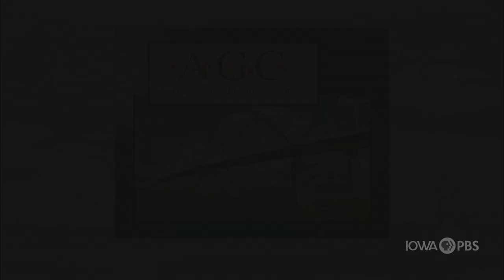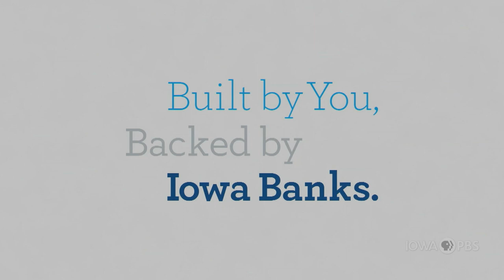Deidre DeJear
On this edition of Iowa Press, Deidre DeJear (D - Des Moines), Democratic candidate for Iowa governor discusses her positions on important policy issues and her campaign against incumbent Gov. Kim Reynolds (R - Des Moines).

Joining moderator Kay Henderson at the Iowa Press table are Brianne Pfannenstiel, chief political reporter for The Des Moines Register, and David Pitt, reporter for The Associated Press.